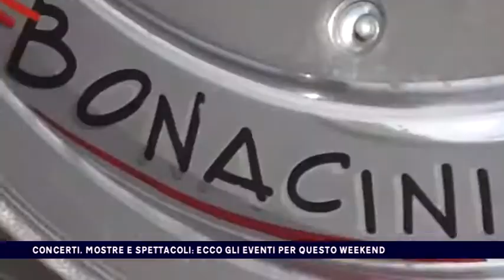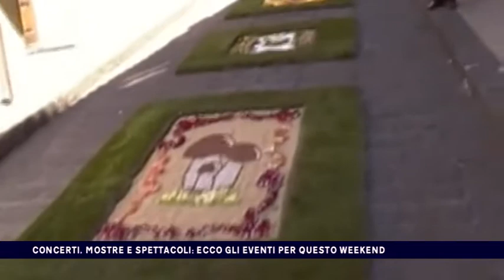CONCERTI, MOSTRE E SPETTACOLI ECCO GLI EVENTI PER QUESTO WEEKEND del 30-06-2017